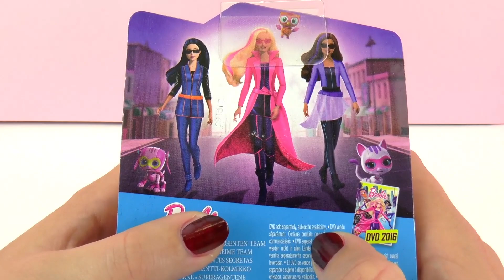Barbie Spy Squad Junior - Mini geheim agente met coole zonnebril, headset en tablet | Review